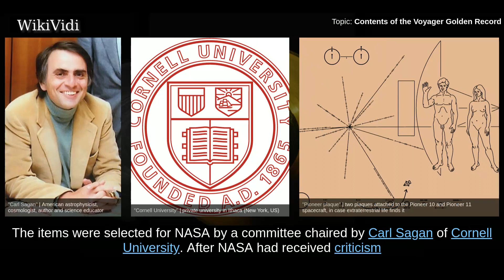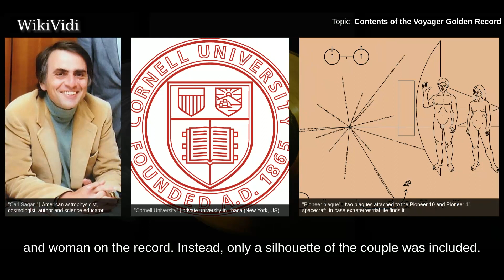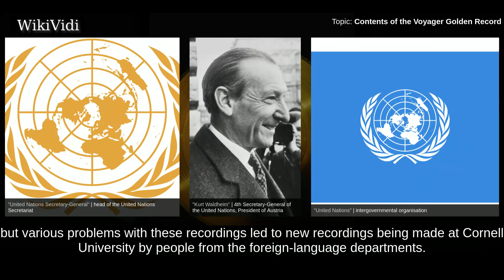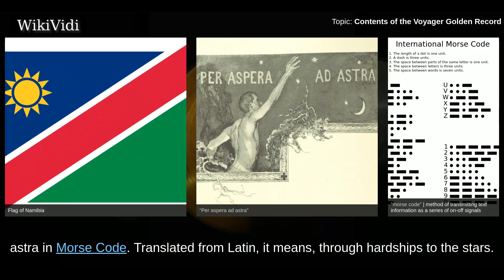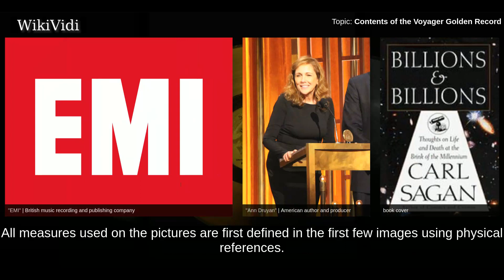CONTENTS of the VOYAGER GOLDEN RECORD - WikiVidi Documentary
The Voyager Golden Record contains 116 images plus a calibration image and a variety of natural sounds, such as those made by surf, wind, and thunder, and animal sounds, including the songs of birds and whales. The record, which is carried on both the Voyager 1 and Voyager 2 spacecrafts, additionally features musical selections from different cultures and eras, spoken greetings in fifty-nine languages, other human sounds, like footsteps and laughter , and printed messages from President Jimmy Carter and U.N. Secretary-General Kurt Waldheim. The items were selected for NASA by a committee chaired by Carl Sagan of Cornell University.  After NASA had received criticism over the nudity on the Pioneer plaque , the agency chose not to allow Sagan and his colleagues to include a photograph of a nude man and woman on the record. Instead, only a silhouette of the couple was included.  Here is an excerpt of President Carter's official statement placed on the Voyager spacecraft for its trip outsi...

Shortcuts to chapters:
00:02:02  Greetings
00:02:53  Sounds
00:03:15  Music
00:03:48  Brainwaves

Copyright WikiVidi.